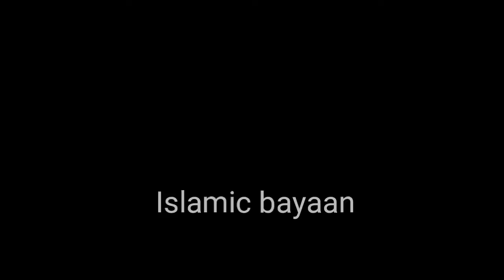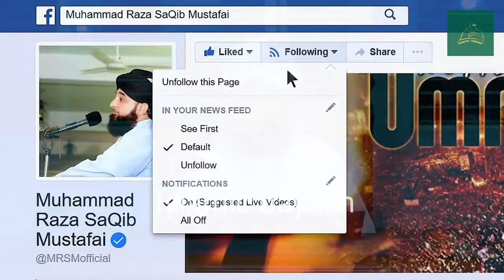chirya Ko Dekh Kr Syedna SIDDIQUE E AKBAR Kio Ro Pary || short clip bayaan by raza saqib mustafai